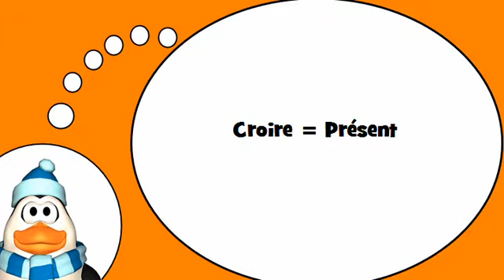Französisch = Das Verb = glauben = im Präsens